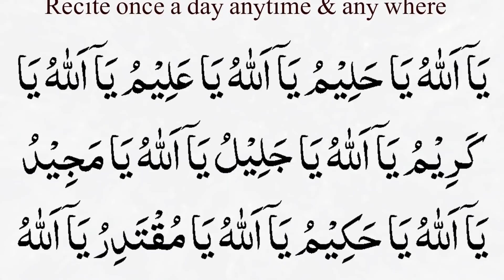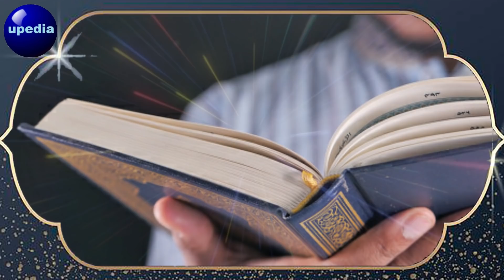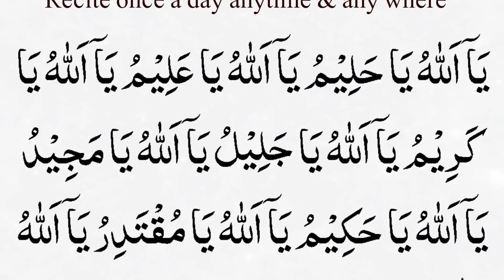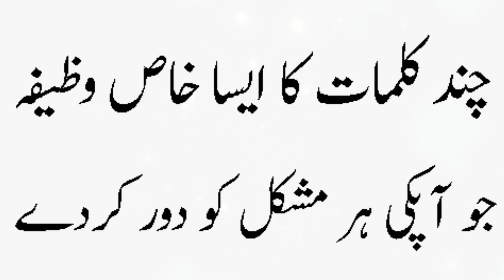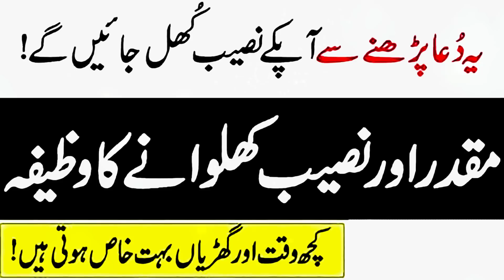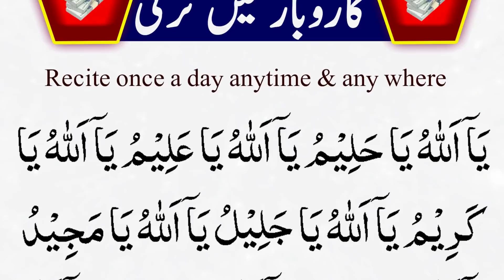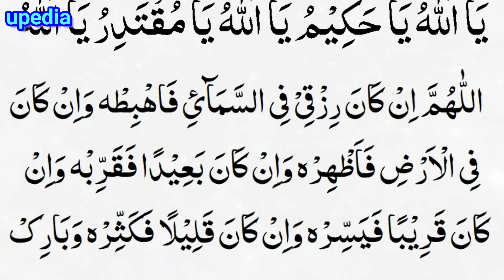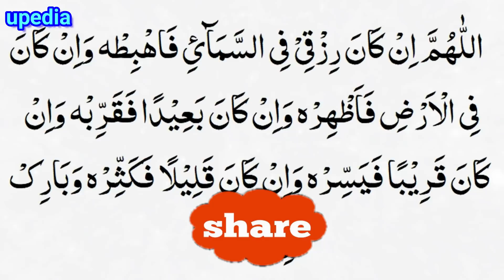Ya Allah Ya Haleem Zikar | Rizq Ka Wazifa | Karobar Mein Barkat Ka Wazifa | Ghar Me Barkat Ke Liye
“There is nothing for man but for which he makes effort.”

It also happens that, sometimes, you do not get what you want in spite of making every type of possible effort. It may be because Allah might be having some different plan for you which would be the better one. Anyhow, on repeated requests, He (Allah) definitely grants your wish. One of the best ways to bring increase in provisions is to say the prayers five times a day on regular basis. By saying prayers, you not only get physical benefits but also the spiritual peace, i.e. the peace of mind. Meanwhile, as you pay heed to Allah’s orders, He takes care of your needs and rightful wishes.

Ya Allah Ya Haleem Zikar | Rizq Ka Wazifa | Karobar Mein Barkat Ka Wazifa | Ghar Me Barkat Ke Liye wazifa